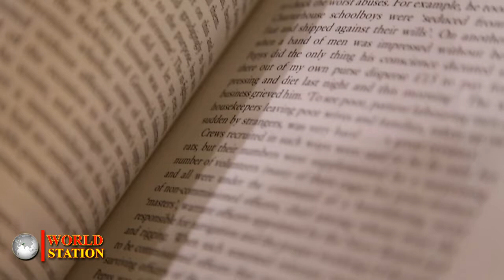Folk music Punjabi Gazl ishaq kman nikli saa desi music by worldstation Gujrat Pakistan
worlds station provide good learning video
Mein ishaq kamawan nikli sa NEW pnjabi poetry | Radio times | world station | herat tuching